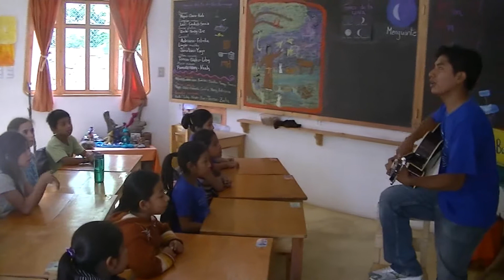Escuela Caracol - Ütz' Ipetik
Second and third grade students sing Ütz' Ipetik, which means Welcome in Kaqchikel, the local mayan language of San Marcos La Laguna. .

Alumnas y alumnos de segundo y tercer grado cantan Ütz' Ipetik, que significa Bienvenidos en Kaqchikel, la lengua maya de San Marcos La Laguna.